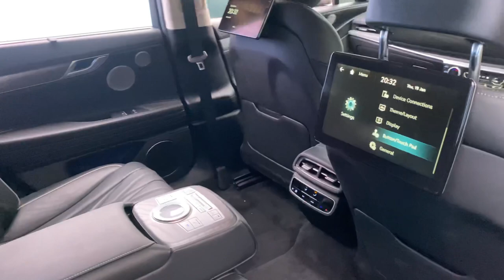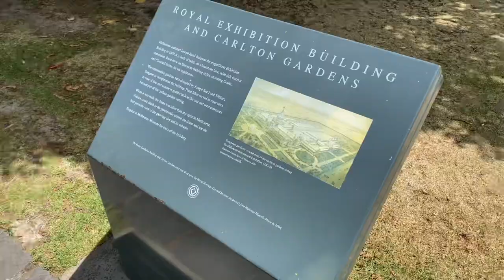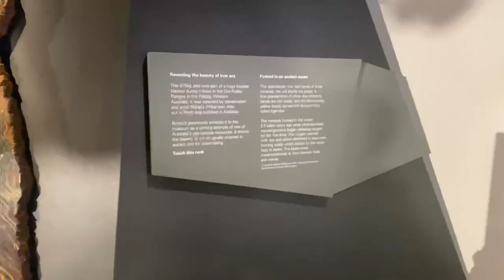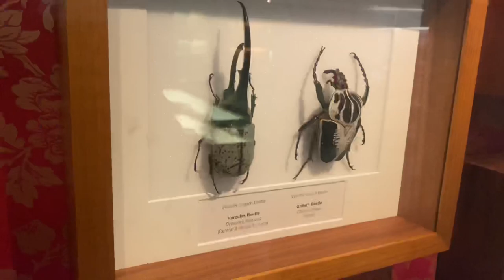DAY 4 OF MELBOURNE! (Episode 6)